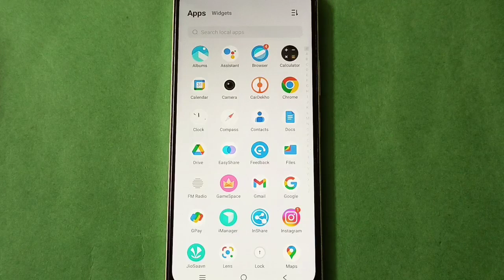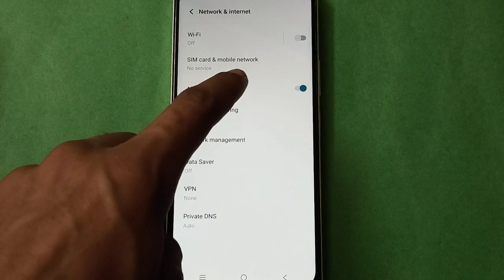Vivo XPlay 5 Turn on and off Airplane Mode in setting,Vivo XPlay 5 mobile setting kese use kare